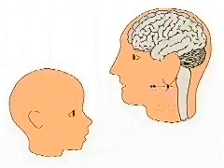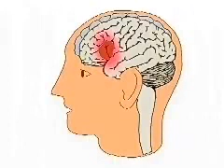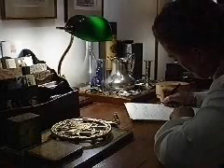Cerebro y Lenguaje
La vertiginosa velocidad cerebral del Lenguaje

Han pasado casi 150 años desde que el físico francés Pierre Paul Broca descubriese en 1865 el importante papel que desempeña en el habla una pequeña parte del cerebro llamada corteza frontal inferior izquierda (conocida hoy en día como área de Broca).

Los oxímoron activan el cerebro

Muerto Viviente
Silencio Atronador
Monstruo Hermoso
Noche Blanca
Soñar Despierto